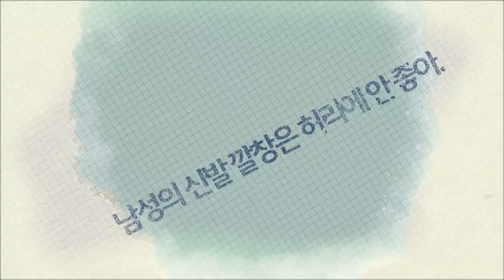새콤달콤 봄의 팔방미인 딸기 [04/12] / YTN 웨더앤라이프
이런 날씨엔 시간 입니다.

제철 음식이 몸에 좋은 건 다들 알고 계시죠? 봄나물 외에도 봄을 대표하는 제철 음식이 많은데요, 그 중에서도 봄은 남녀노소 모두 좋아하는 딸기의 계절입니다. 딸기는 비타민 C가 풍부해 감기 예방은 물론 피부 미용에도 효과적인데요, 오늘은 딸기를 맛있고 똑똑하게 즐기는 법을 알려드리겠습니다.